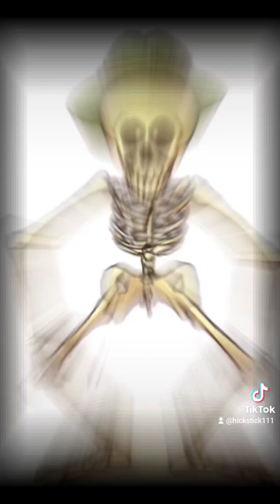Love you back to life by Steve hickman